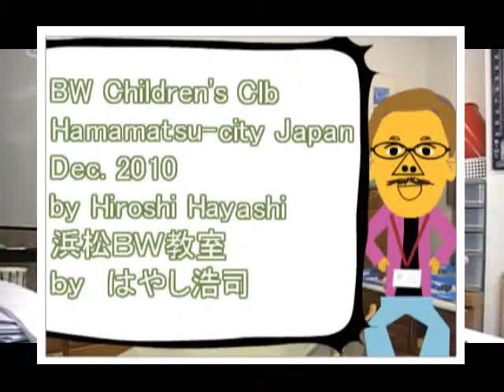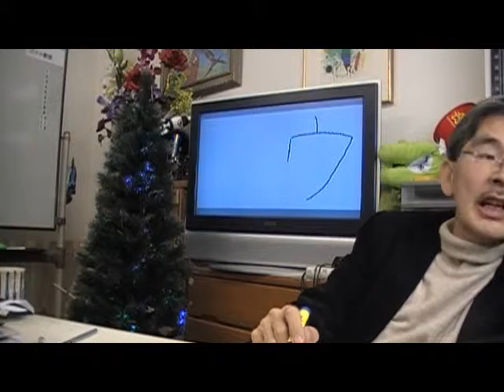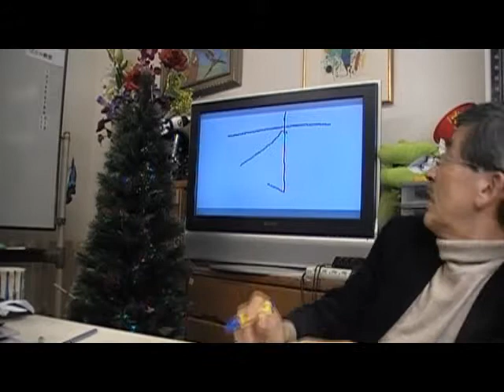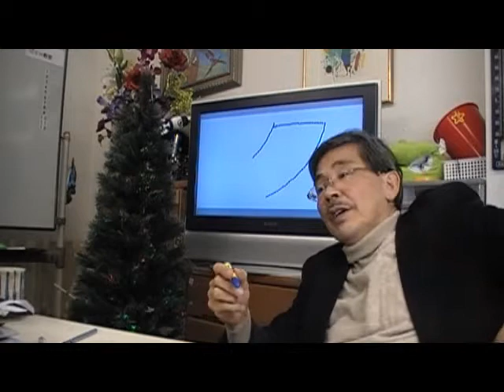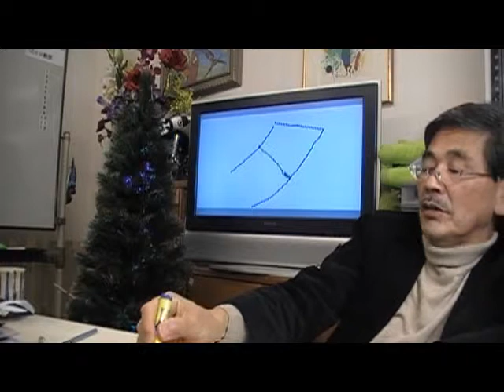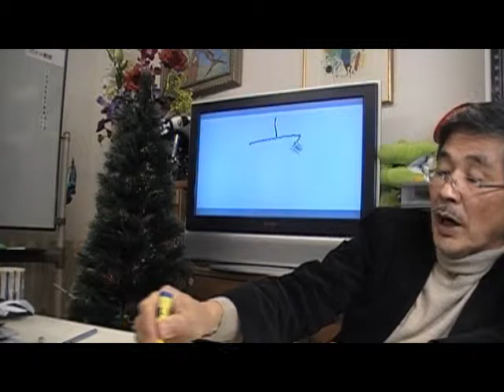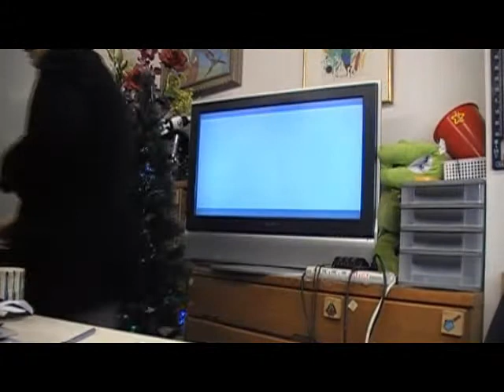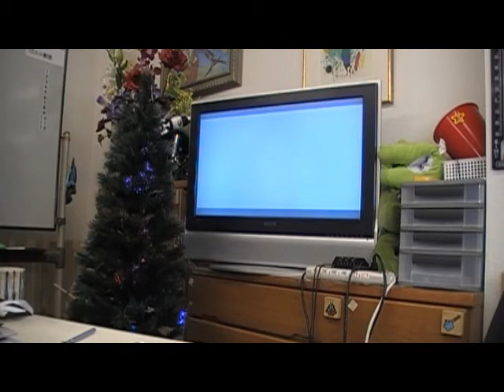３／４Ｋａｔａｋａｎａカタカナの学習（５－６歳児）ｂｙはやし浩司Hamamatsu Japan